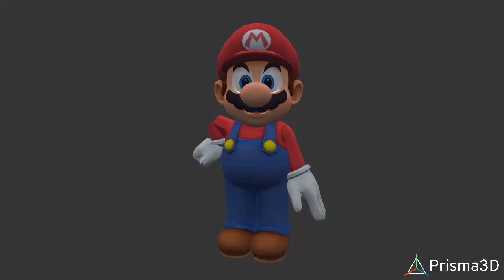January 7, 2024